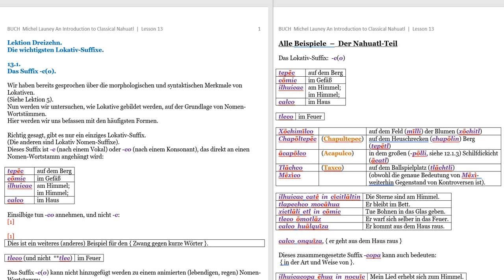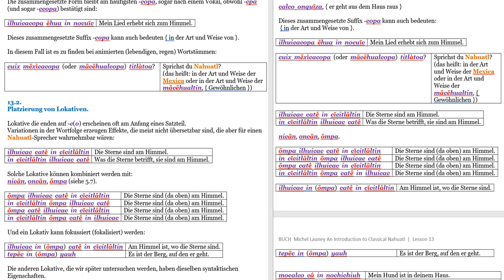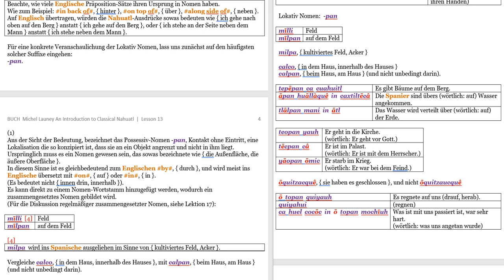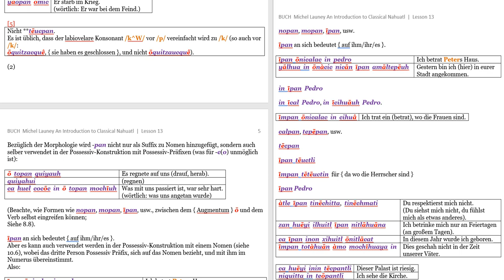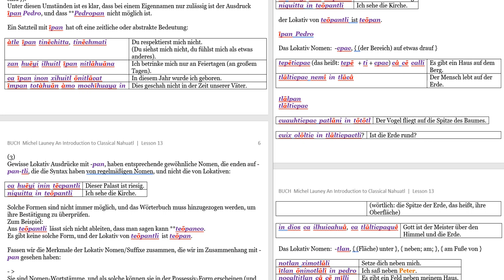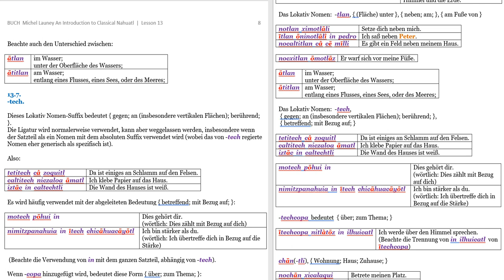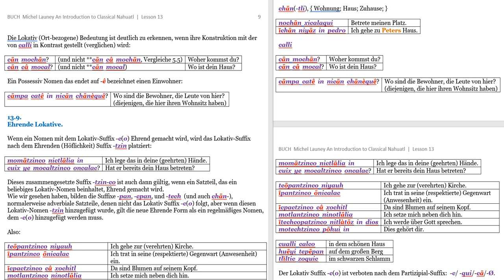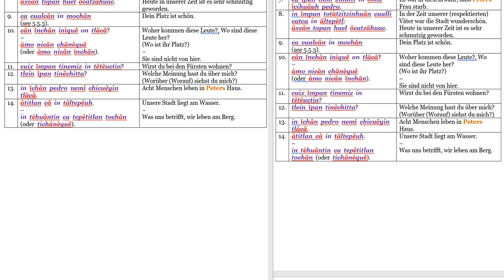[Hörbuch Digital vorgelesen!] Teil 17 • Launey Grammatik • Lesson 13 [Nahuatl Deutsch]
Original Titel:  An Introduction to Classical Nahuatl
Autor:  Michel Launey; Übersetzung aus dem Französischen ins Englische von Christopher Mackay.

1PREFACE
2ORTHOGRAPHY
3APPENDIX(1)
3APPENDIX(2)

Inhalt dieses Videos:
[Digital vorgelesen!] Launey 17 • Nahuatl Grammatik • Lesson 13
Lektion Dreizehn:
die wichtigsten Lokativ Suffixe.
13.1 das Suffix -c(o)
13.2 Platzierung von Lokativen
13.3 Possessiv Lokative
13.4 Lokativ Nomen: -pan
13.5 -cpac
13.6 -tlan
13.7 -tech
13.8 chān(-tli)
13.9 Ehrende Lokative
13.10 Lokative und { Adjektive }